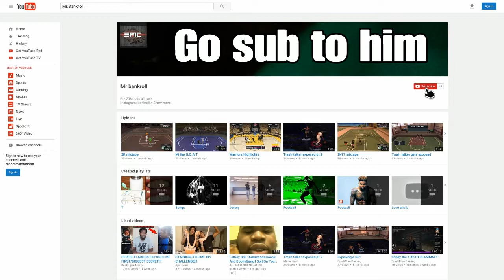Trash talker gets exposed